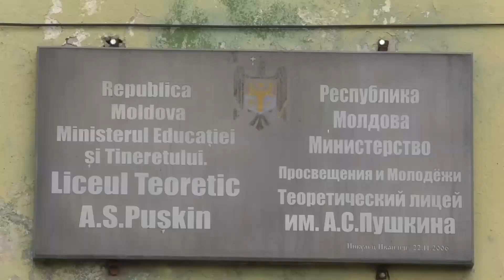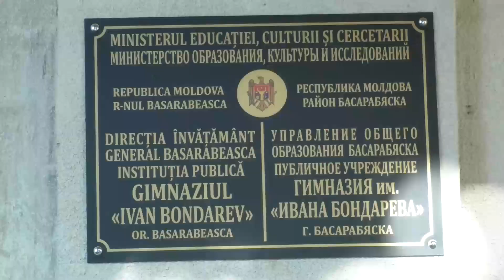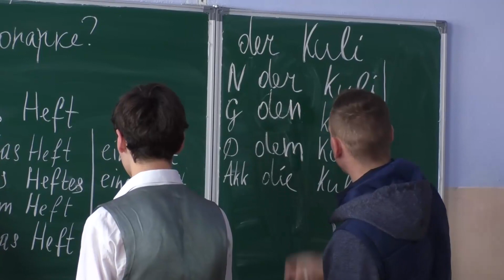День учителя 2020